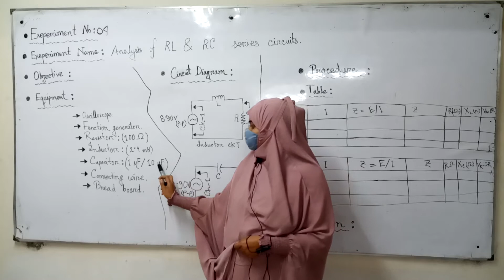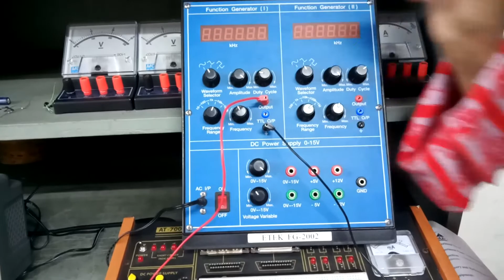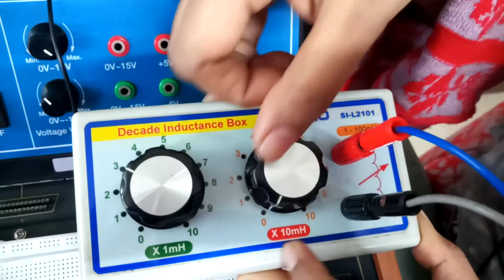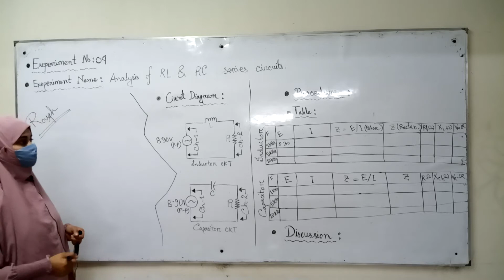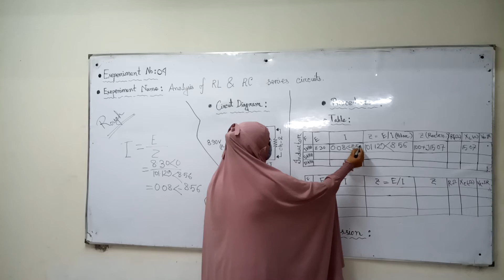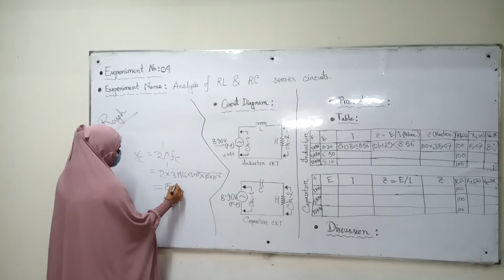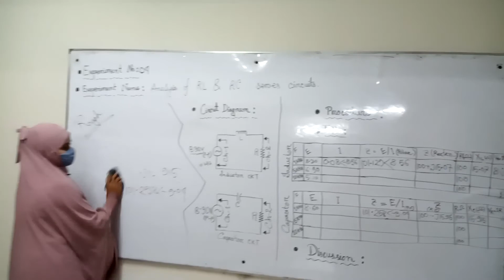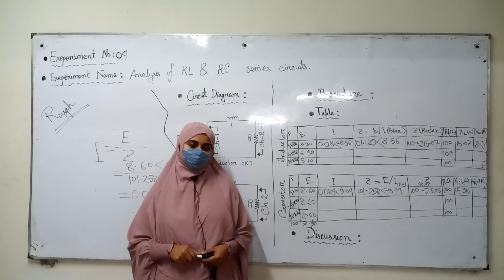Analysis of RL and RC series circuits || Electrical Circuits Lab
Hello Viewers,
Today I made the educational video for demonstration of the practical / experiment of Analysis of RL & RC series circuits. I tried to teach you A to Z of Analysis of RL & RC series circuits Analysis of RL & RC series circuits.
If any issues or complain, Please mail us_

1. Experiment No: …
2. Experiment Name: Analysis of RL & RC series circuits
3. Objective: Comparing alternating voltage and current measurements with                                                                     theoretical      calculations.
4. Required Equipment:
 Oscilloscope.
 Function generator.
 Resistor: 100 Ohm
 Inductor: 2.4 mH
 Capacitor: 1uF/10uF
 Connecting wire
 Bread board
5. Circuit Diagram:  Please see the full video for Circuit Diagram.
6. Procedure: Please see the full video for Procedure.
7. Discussion: Discuss about what has been learnt through this experiment.

Short circuit test of a Single phase Transformer || Electrical Machine Lab

Amplitude modulation lab report || How do you do amplitude modulation experiment

Trace your wife/hb or girlfriend/boyfd by sms only 30 sec || আপনার স্বামী/স্ত্রী কোথায় আছে দেখে নিন

Hacking facebook, youtube, google, twitter, Linked, etc in 2 minutes | যে কোনো একাউন্ট হ্যাক করুন ২ মিনিটে

How to install windows 10 short time with easily উইন্ডোজ ১০ সেটাপ English tutorial বাংলা Hindi

Find out who’s tracking you through your phone with solve |Easy ways to know if your phone is hacked